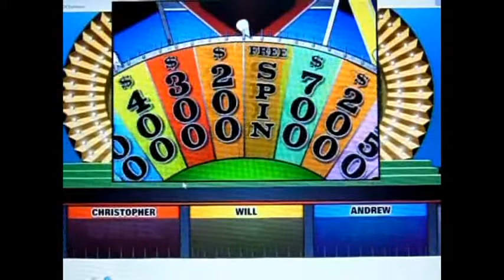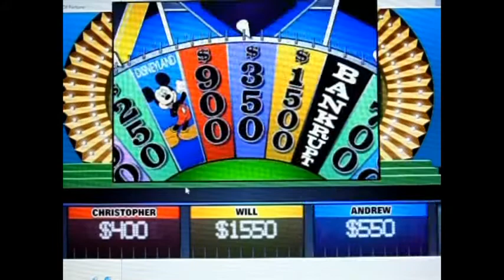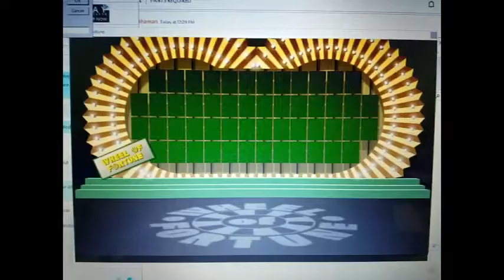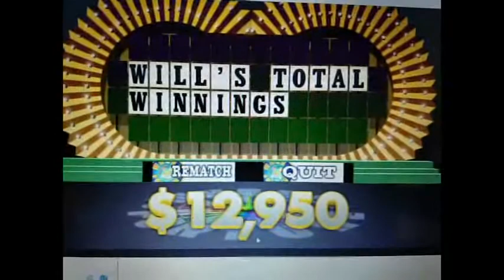Wheel of Fortune BigJon's Season 2 Episode 33 Chris Rahaman Vs. PhenominalRican and powerrangers2018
After a successful 32nd episode, it’s now time for episode 33 of season 2 of Wheel of Fortune BigJon’s.  My returning interim champ is still PhenominalRican with a 3-game winnings total of $84,449.  Unfortunately, I was still unable to get in contact with Peach for this game.  Today, I have 2 players taking on Will today and they are Christopher Rahaman and powerrangers2018.  Who is going to win this game?  You'll have to watch to find out.  Enjoy.